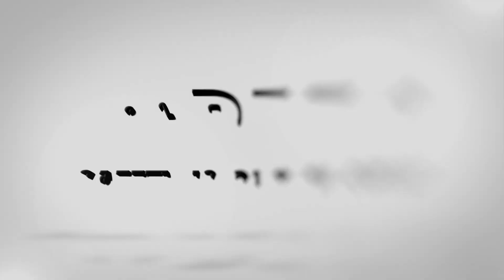Kevin Masser v Claudio Nativo Junior Grand Champion Final Italian World Cup 23